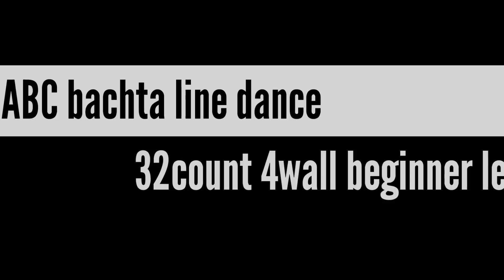ABC bachta| line dance|Beginner|바차타라인댄스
choreographed by carine MlSlAK, (france-feb 2013)
32count 4wall beginner level